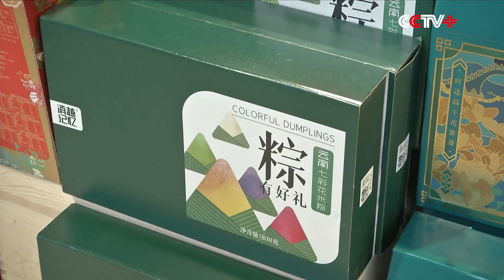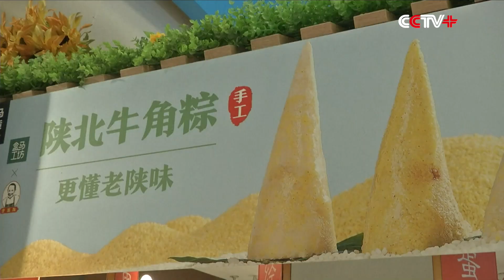New Types of Zongzi Become Popular Choices across China ahead of Duanwu Festival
New types of creative zongzi, a traditional snack of rice-pudding wrapped in large bamboo leaves that are often offered as a gift during the annual Dragon Boat Festival, or Duanwu Festival, are gaining popularity among customers across China ahead of this year's festival which falls on June 14.